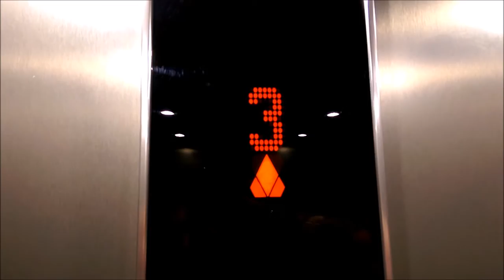VLOG ♥ Целый день со мной ♥ Машина/Университет/Перископ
Предлагаю провести один день со мной: прокатиться на машине, заглянуть в Таллинский Технический университет, провести контрольную студентам, забежать в магазин, и провести трансляцию в Перископ в машине :). Это не совсем типичный мой день, случайно так получилось.